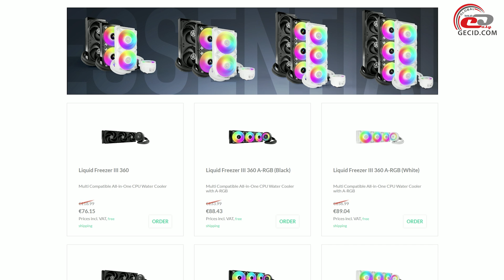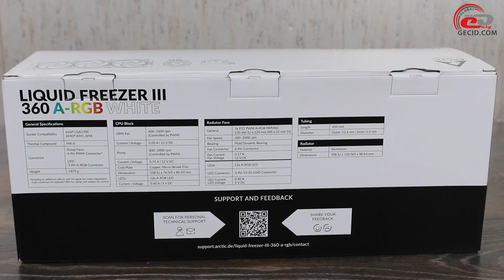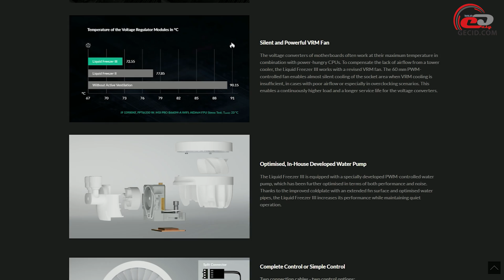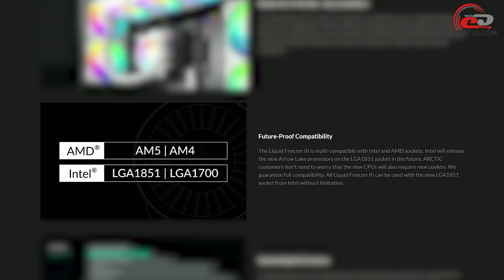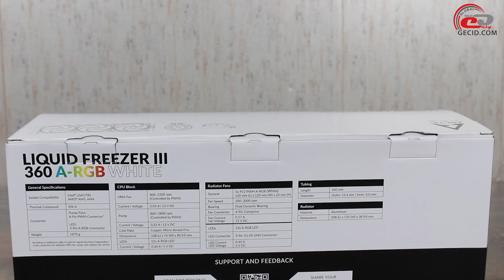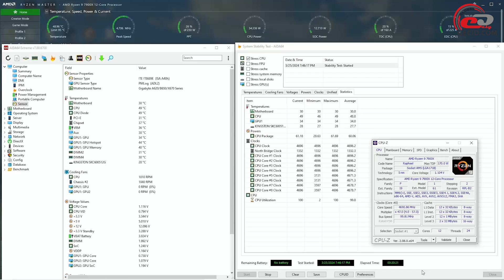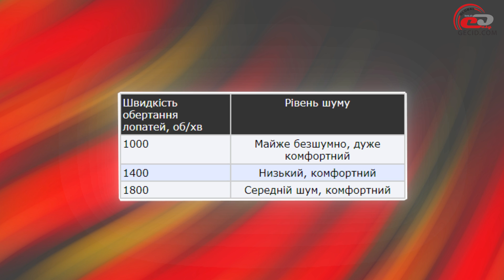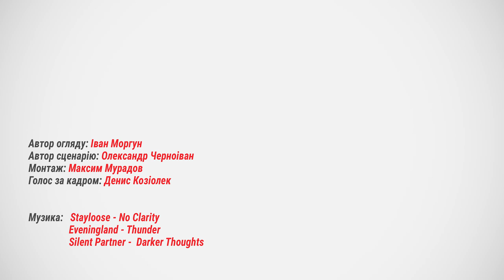Огляд РСО ARCTIC Liquid Freezer III 360 A-RGB: Численні оптимізації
Біла трисекційна РСО з привабливим співвідношенням ціни до продуктивності та можливістю обирати один з двох варіантів керування вентиляторами і помпою.

Меню:
0:00 Вступ
1:44 Комплект постачання
2:24 Зовнішній вигляд, конструкція
6:52 Процес встановлення
8:56 Тестування
10:52 Підсумки